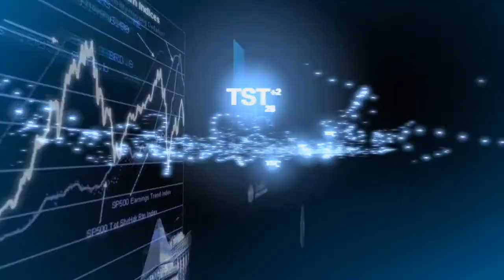Bulls Keep Del Frisco's Cooking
Del Frisco's Restaurant Group CEO Mark Mednansky says the bull market and strong execution are keeping shares of the steakhouse chain hot.